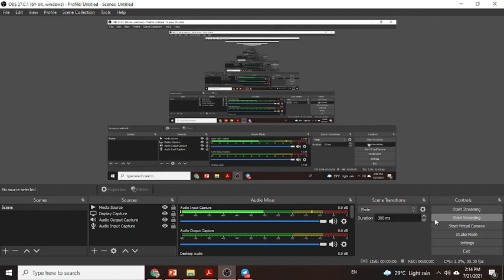Unacademy Special Class Announcement - 21 July 2021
Use code PGLIVE to Jion Free Live Class
21 July 2021 , Class TIME -10:00 am मध्य प्रदेश सामान्य ज्ञान से संबंधित 10000प्रश्नों की सीरीज L-167

  21 July 2021-  , Class TIME - 01 :00 pm मध्य प्रदेश सामान्य ज्ञान से संबंधित 10000 प्रश्नों की सीरीज L-168

  21 July 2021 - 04 :00 pm

 21 July 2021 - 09 :00 pm